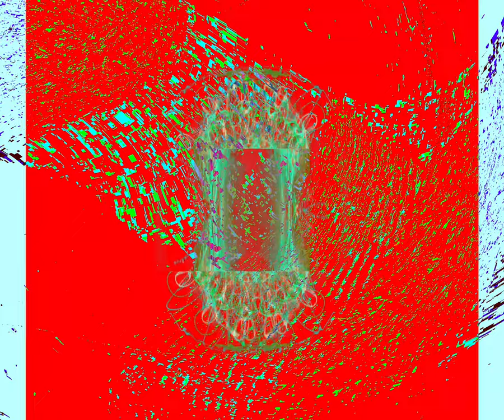[EPILEPSY WARNING] Movie 24 03 23 09h52m17s